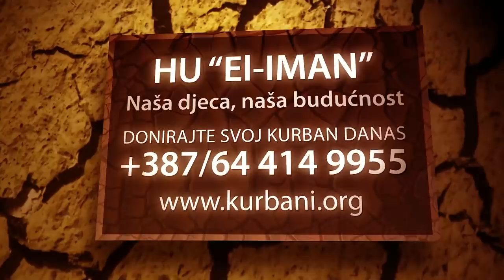Džemaludin Latić: Srebrenica i Staka Skenderova, pravoslavka u muslimanskoj poemi!